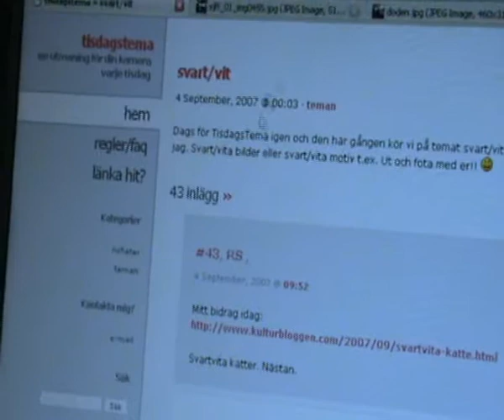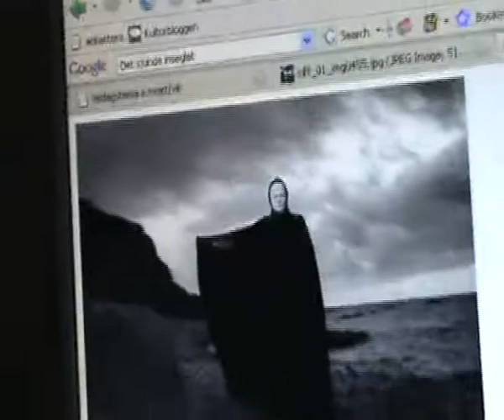Orange Pippi är med på tisdagstemat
Tisdagstema: en utmaning för svenska bloggare att bildsätta ett tema. Denna veckan är temat svartvitt.